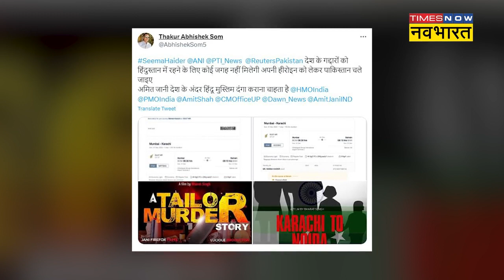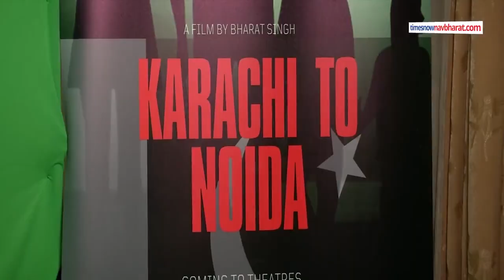Seema Haider का कटा फ्लाइट टिकट, Sachin को छोड़ लौटेगी Pakistan ? | Latest News | Hindi News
पति को छोड़कर भारत में अवैध तरीके से पहुंची पाकिस्तानी सीमा हैदर लगातार चर्चा में है. सीमा पर हाल ही में फिल्म बनाने की घोषणा की गई थी. इसके बाद फिल्म के लिए कलाकारों का ऑडिशन भी लिया गया. लेकिन फिल्म को लेकर लगातार विवाद भी हो रहा है.